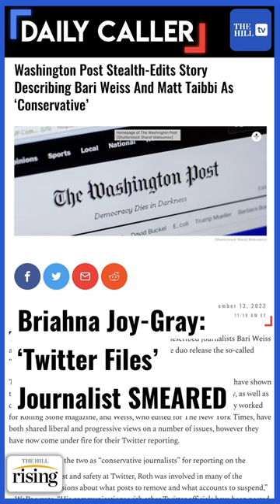Briahna Joy-Gray: twitterfiles journalists SMEARED by establishment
Briahna Joy Gray examines the mainstream media's apparent smearing of Matt Taibbi and Bari Weiss for their reporting on the 'Twitter Files.'